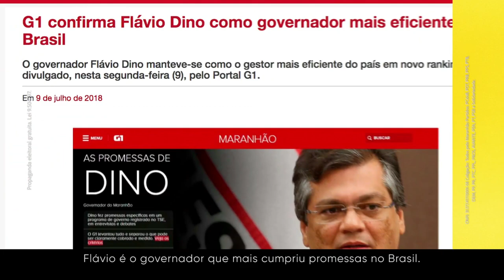Em um mandato, Flávio Dino tirou São Luís da lista das cidades mais violentas. E a oligarquia?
Antes, era caos em Pedrinhas e insegurança nas ruas. Veja em 30 segundos outras mudanças.

Venha conosco construir um Maranhão mais justo ❤ Sua participação é muito importante!! A EquipeFD agradece seu apoio!! Siga a Rede65